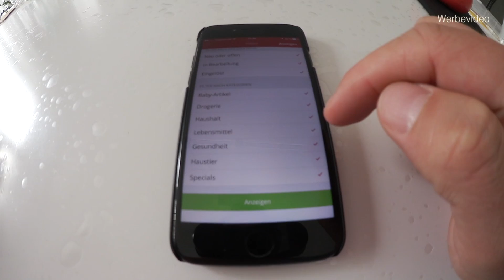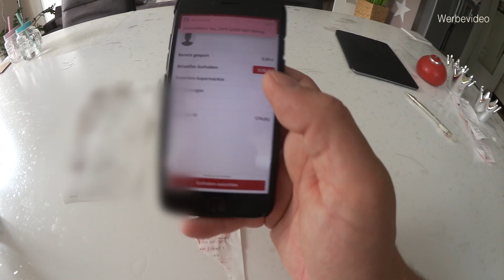Die Scondoo SHOPPING CHALLENGE 🎁 mit Lulu & Leon - Family and Fun [Werbevideo]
Wir testen die Shopping App Scondoo! Dabei machen Lulu & Papa eine Shopping Challenge gegen Leon & Mama 😀 Wer wird siegen?

Dies is ein Werbevideo für Scondoo.

▶️▶️ Neue Videos immer ◀️◀️
☞☞ Dienstag, Donnerstag, Freitag 13 Uhr

Briefe oder Päckchen bitte an folgende Adresse senden:
WunderStudios UG
c/o Colonia Nova
Thiemannstr. 1
12059 Berlin